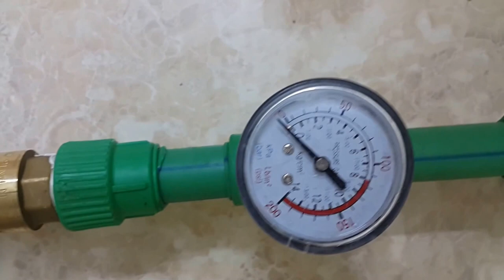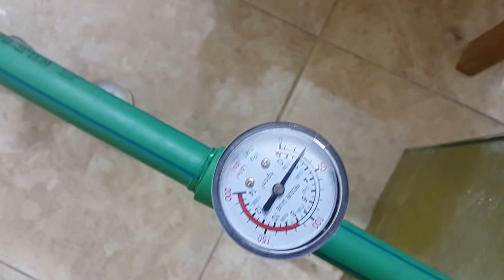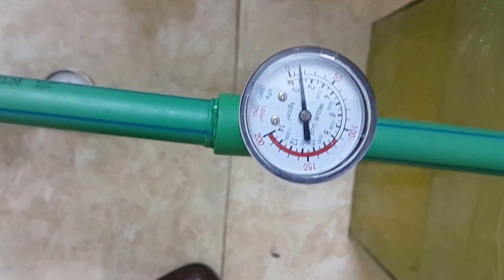Prototype about pumping system(1)